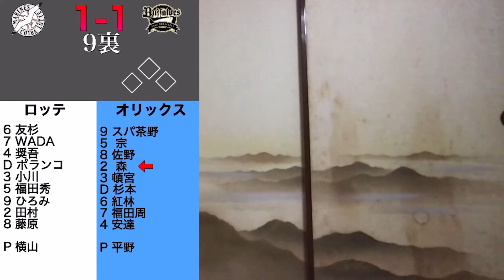9回表にロッテが追いついたので、おにぎり食べてたら1分後にサヨナラ負けで試合終了。